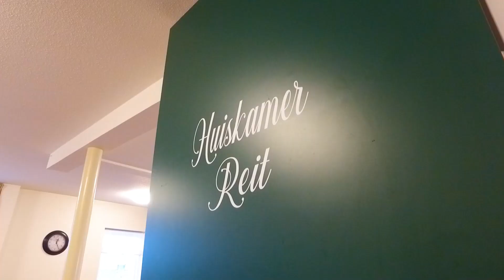De Wever | Woonzorgcentrum Den Herdgang in Tilburg: 'Oprecht geïnteresseerd'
'Oprecht geïnteresseerd.' Midden in de wijk Het Goirke ligt Den Herdgang. Het is een ontmoetingspunt voor onze eigen bewoners en de bewoners uit de wijk. In de buurt zijn ook een basisschool, wijkcentrum, huisartsenpraktijk en apotheek gevestigd.

Bij Den Herdgang organiseren we allerlei gezellige activiteiten. Hier kunt u altijd aan meedoen, net als mensen uit de buurt die niet bij Den Herdgang wonen. U kunt laagdrempelig een praatje maken, leert nieuwe mensen kennen. En zo weet u meteen wie er allemaal bij u in de buurt woont en dat is ook fijn!

Wat de zorg betreft vinden wij het belangrijk dat u steeds vertrouwde gezichten ziet. Wij leren u kennen en horen graag wat u beleeft en wat u belangrijk vindt.

Bij Den Herdgang kunt u genieten van gezelschap, bezig zijn en leuke dingen doen. Hier bent u thuis. Wilt u meer weten over de locatie Den Herdgang in Tilburg?

Over De Wever
De Wever is dé organisatie op het gebied van ouderenzorg in Tilburg. Voor zorg bent u bij De Wever aan een vertrouwd adres. En of het nu gaat om zorg, behandeling of diensten in een van onze woonzorg- of behandelcentra of bij u thuis: we houden altijd rekening met uw persoonlijke wensen en uw levensstijl.

Maak van uw oude dag een nieuwe dag met De Wever. Wat we voor u kunnen doen leest u

Meer weten over Werken bij De Wever?